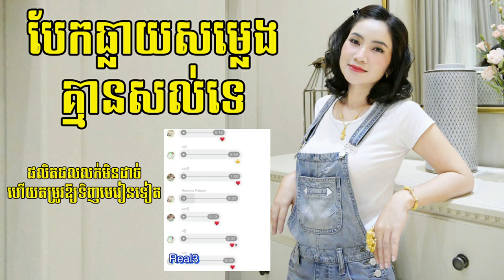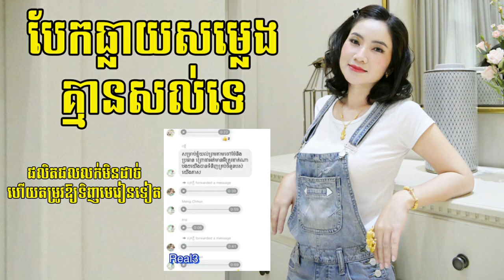បោកឬមិនបោក | Khmer News Facebook Today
បោកឬមិនបោក